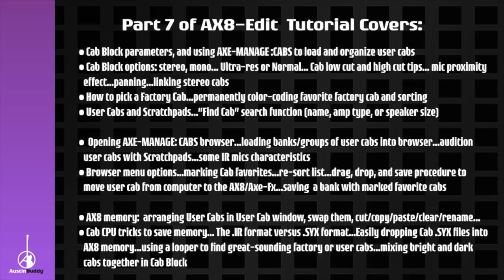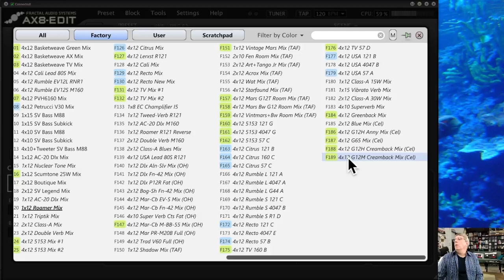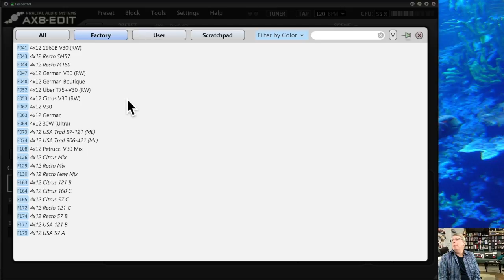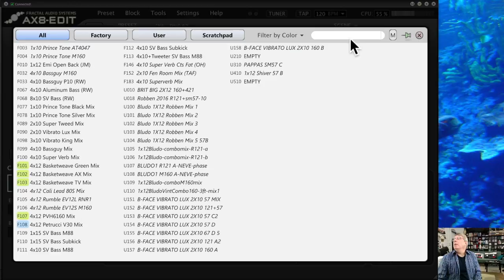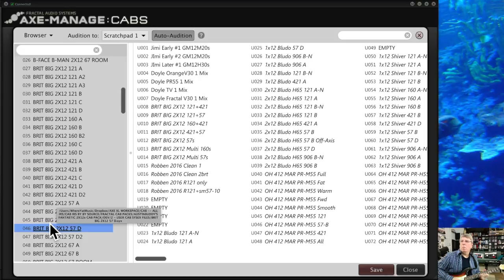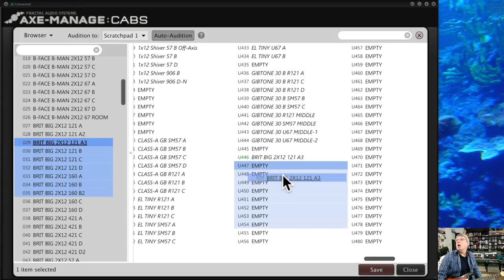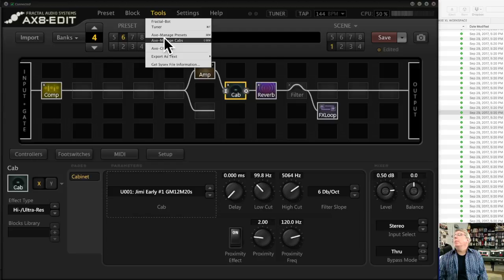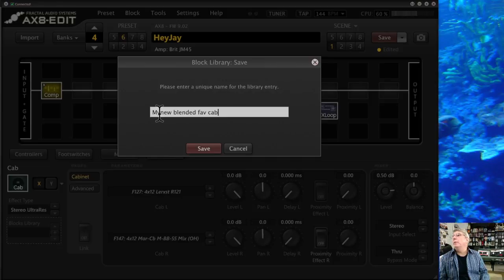AUSTINBUDDY'S AX8 EDIT TUTORIAL - PART 7 CAB BLOCK, CAB MANAGE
Part 7 of AustinBuddy's video tutorial series on using Ax8-Edit reviews the Cab Block functions, tips and tricks, and using the tool Axe-Manage Cabs to load, organize, rearrange your user cabs.

It also shows how to color code your favorite factory and user cabs and search for cabs using names or colors, and how to use the browser window to load third party Cab Packs into your AX8 or Axe-FX and how to auto-audition cabs with your presets before to commit to saving them in the AX8 User Cab memory.

for more Fractal tips and tricks.